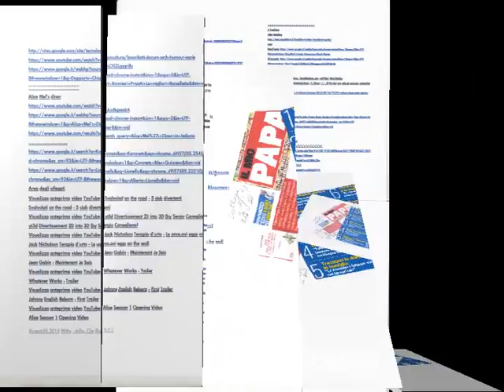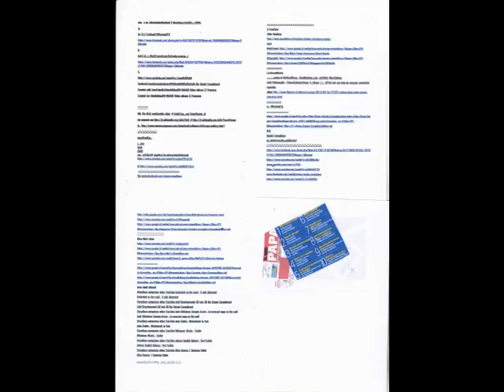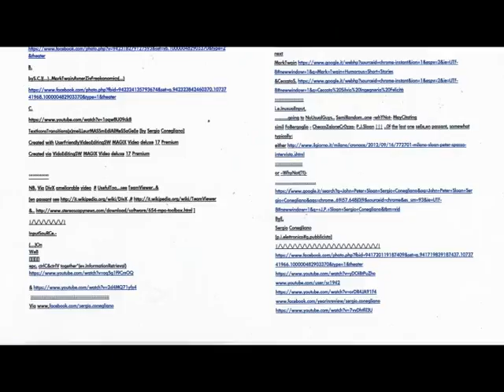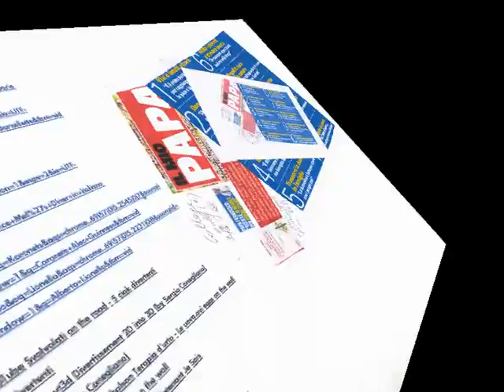paraTutorialDo-It -Yourself(EyCatching)CrossBreeding.. [by Sergio Conegliano]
..via UserFriendly VideoEditingSowtware MAGIX Video deluxe 17 Premium